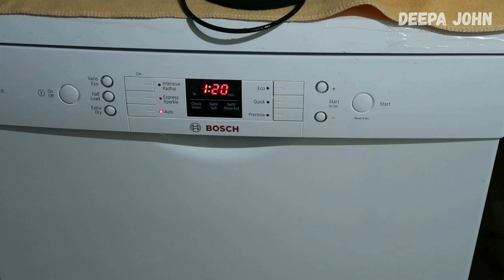Dishwasher Buying Guide & Demo | പാത്രം കഴുകാനും മെഷീനോ? Dishwasher for Indian Kitchen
Bosch 13 Place Settings Dishwasher (SMS66GW01I, White)

0:00 - Intro
0:41 - About length of my video
1:48 - How I came to know abt dishwasher and my mentality then
2:22 - why I bought dishwasher
4:07 - Size of dishwasher
5:05 - what all vessels supported?
7:31 - How much water consumption
8:22 - Detergent, Rinse aid and Salt
9:28 - will vessel turn new?
10:16 - do we need to prewash?
12:04 - wash programs
13:27 - hard water
13:40 - what type of water?
13:55 - Descaling & maintenance
14:20 - the durability of cavity
15:05 - don't buy cheap dishwashers
15:28 - electricity consumption
15:39 - Other features to be taken care of
17:46 - Our research and Buy
19:17 - Bosch from Amazon
19:38 - Drain and Pipe
20:32 - My review
21:40 - Placing the dishes in proper way
22:50 - DEMO
30:06 - Conclusion

Hi, I'm Deepa John. I am sharing my life experience on this channel. I think many of you can relate to that. I started my career as an IT professional (12 yrs). Then I tested my luck for 2 years as a Govt. contractor (Civil Works). Now I am running an online kids boutique‌.  I firmly believe that my journey is not limited to here.

Throughout my videos; I intend to share with you the journey I came across, the problems I encountered, and the solutions I discovered. Being independent in life - mentally, and emotionally is a big deal. How I look at that aim, my way of thinking is what I'm trying to share through my channel.

I stay with my two daughters ( Anna n Annie ) and husband (Biju Thomas) at Trivandrum, India